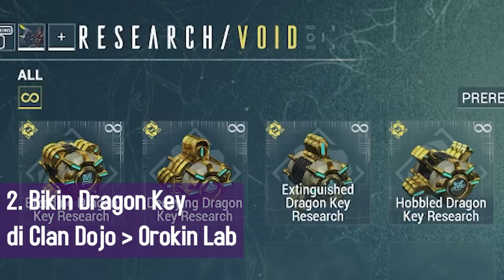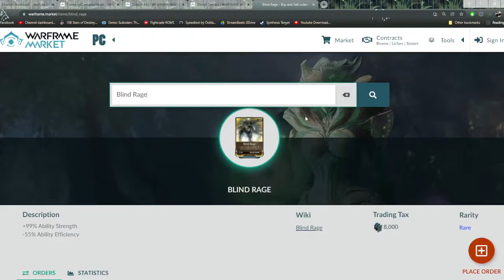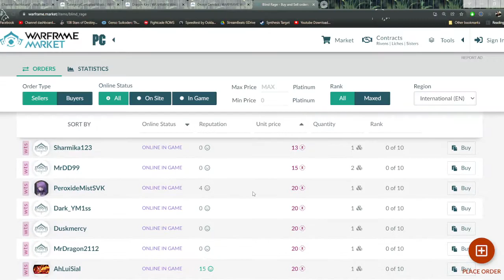Tips Warframe: Cara Mendapatkan Corrupted Mods | Warframe Indonesia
Video kali ini adalah jawaban dari dua pertanyaan yang cukup sering kuterima ketika streaming Warframe. Pertama, bagaimana cara mendapatkan mod yang bagus/langka? Kedua, benda apa saja yang laku dijual dalam Warframe? Salah satunya adalah Corrupted Mods, dan beginilah cara mendapatkannya.